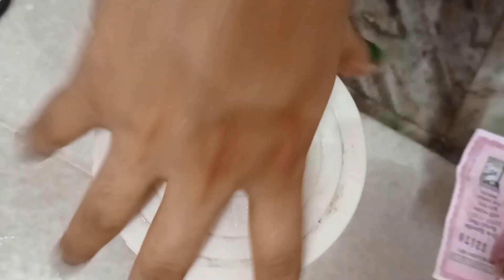ভালো মানুষের চেহারার মধ্যেই লুকিয়ে থাকে শয়তান 😈 //অন্যকে জ্বালিয়ে কেউ কোনদিন ভালো থাকতে পারে না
অন্যকে জ্বালিয়ে কেউ কোনদিন ভালো থাকতে পারে না//bengali vlog

 আমার youtube family সকল বন্ধুকে অনেক অনেক স্বাগতম,,আমার ভিডিওটা যে যেখান থেকেই দেখছো সবাইকে অসংখ্য ধন্যবাদ আমাকে সাপোর্ট করো আর আমার পাশে থেকো আর আমার ভিডিওগুলো যদি ভালো লাগে তো অবশ্যই লাইক করবে ভিডিওটাতে একটা সুন্দর কমেন্ট লিখবে তোমাদের কমেন্টগুলো পড়তে ভীষণই ভালো লাগে আর যারা নতুন দেখবে তারা অবশ্যই চ্যানেলটাকে সাবস্ক্রাইব করে পাশে থাকা বেল বাটনটা অন করবে, তোমাদের একটু সাপোর্ট আমার স্বপ্ন পূরণ হতে অনেকটা সাহায্য করবে,,আমাকে একটু সাপোর্ট করো